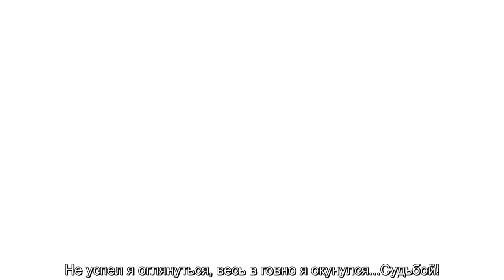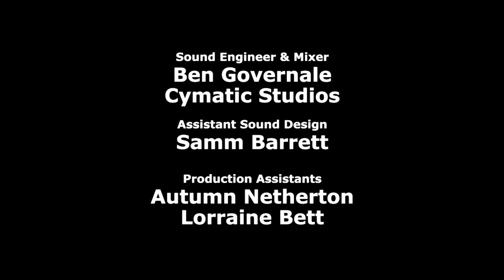Шоу Цианид и Счастье — 3 сезон 7 серия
Будем благодарны за материальную помощь по ссылке ниже